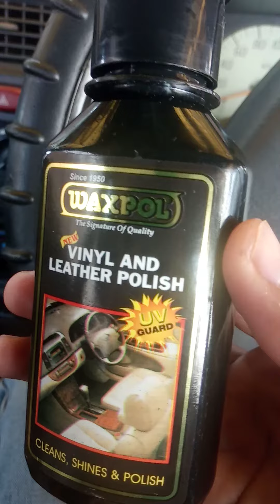CLEANS,shines & polish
Car ki polish